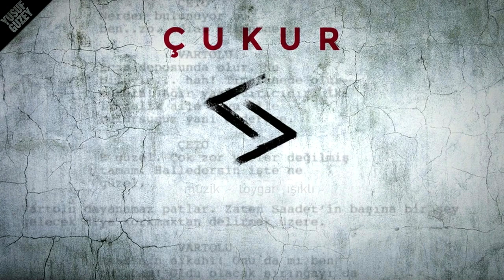Çukur Dizi Müzikleri Karakuzular